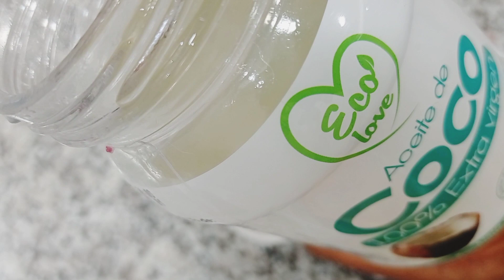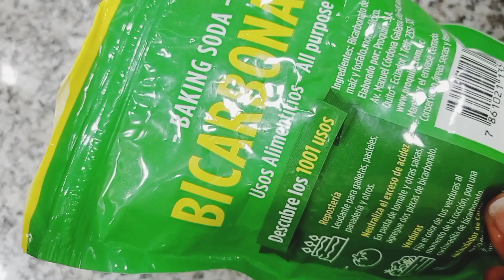COMO ACLARAR EL CUELLO PARA SIEMPRE TRES PASOS